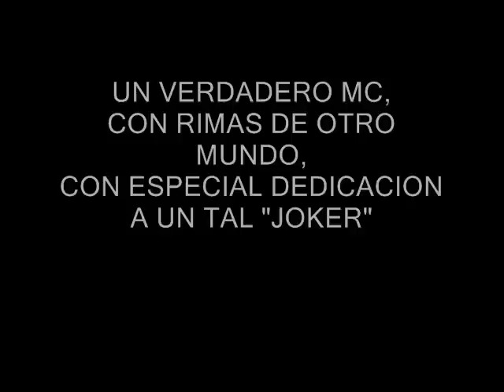Jaco - Ministra Provoste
Music video by Jaco performing Ministra Provoste. (C) 2010 Sandwich Records Inc.